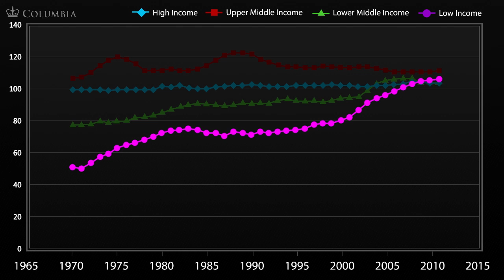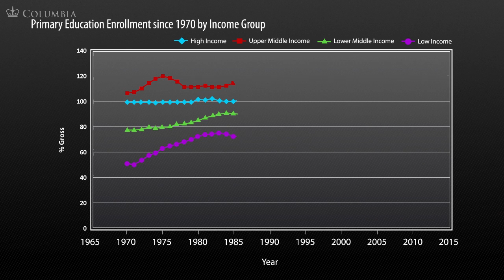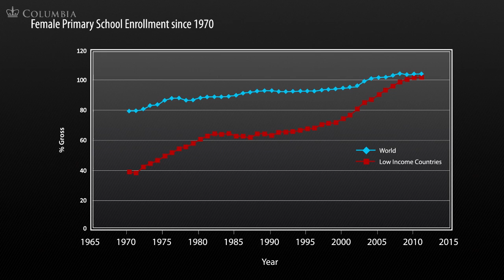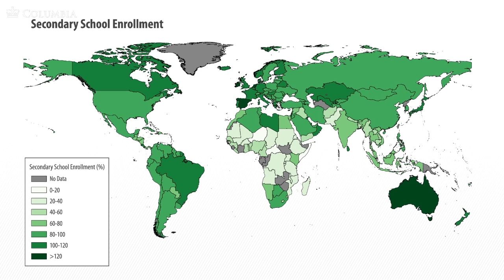MOOC | Jeffrey Sachs - The Age of Sustainable Development | Lecture 8, Chapter 1